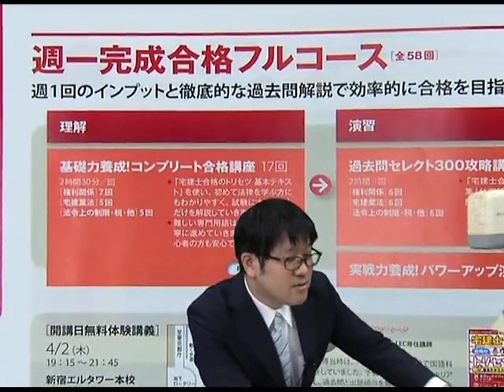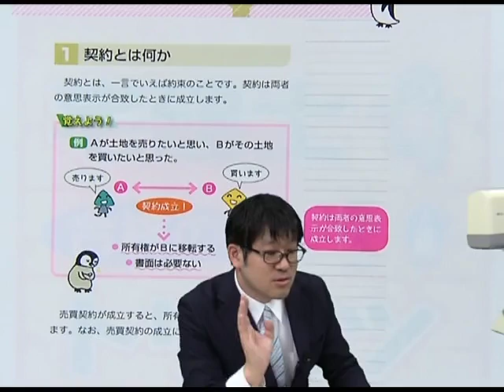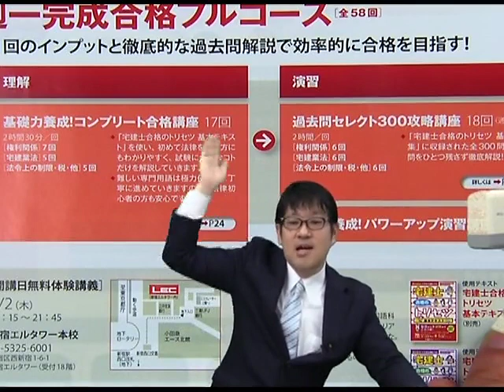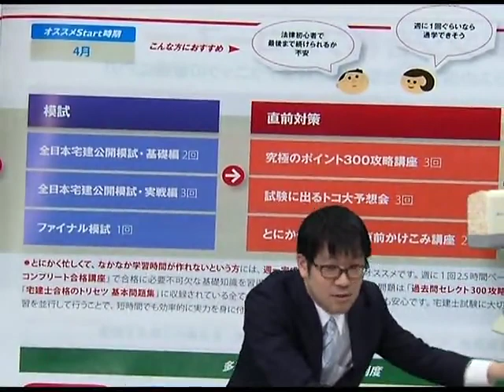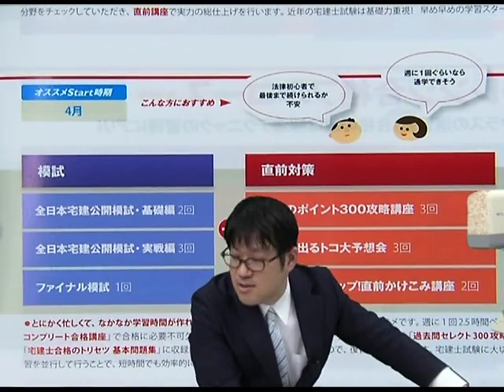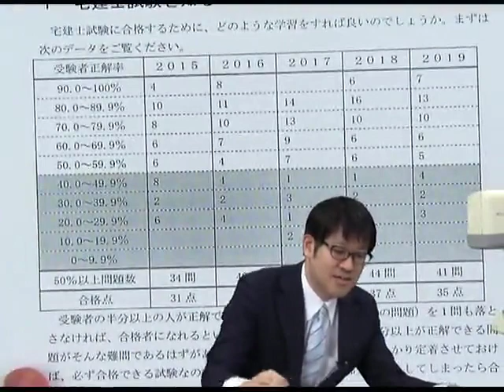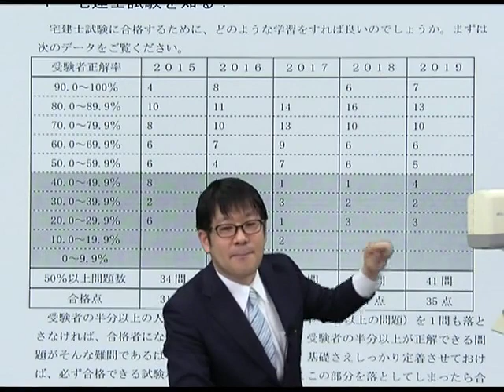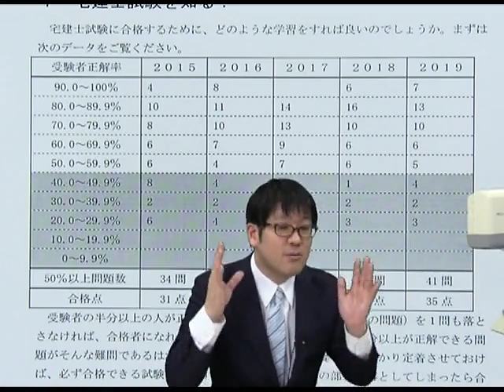【LEC宅建士】２０週一完成合格フルコースの全貌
2020年度LEC宅建士合格コースの全貌をご紹介！
担当講師：友次　正浩 LEC専任講師